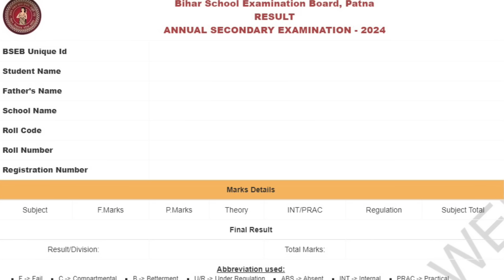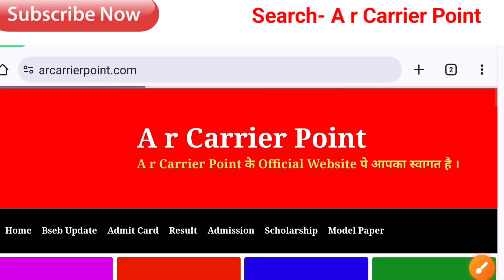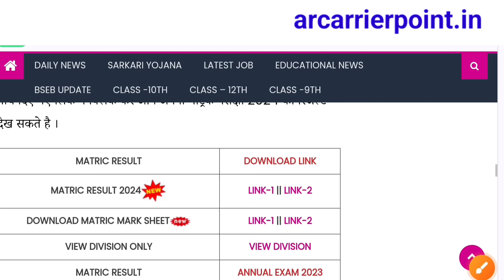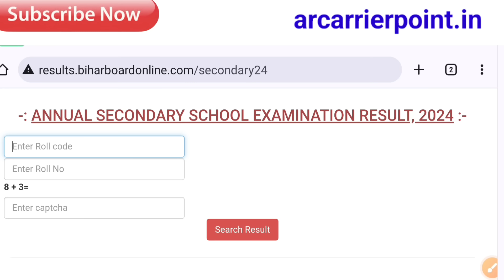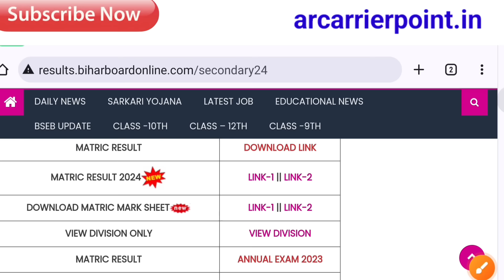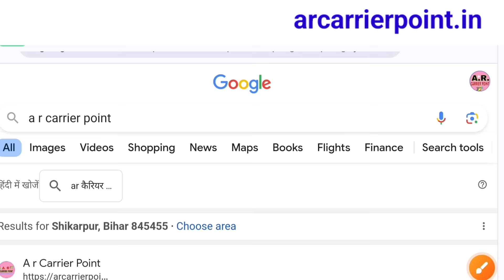Bihar board matric exam 2024 ka result kab aayega | Bseb class 10th exam 2024 ka result link active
⬆️ बिहार बोर्ड मैट्रिक परीक्षा 2024 का रिजल्ट कब आयेगा
↘️ बिहार बोर्ड कक्षा 10वीं परीक्षा 2024 का रिजल्ट कब आयेगा
👉 बिहार बोर्ड मैट्रिक टॉपर वेरिफिकेशन कब से होगा
➡️ Bihar board matric exam 2024 result kab aayega
⬆️ Bseb class 10th exam result 2024 date

A r carrier Point
Sumit sir
Bseb 10th result 2024 date
Bihar board matric 2024 result kab aayega
Bseb 10th exam 2024 ka result kab aayega
Bihar board matric exam 2024 ka result kab tak aayega
Bihar board matric topper interview kab se hoga
Bihar board matric topper verification 2024 kab se shuru hoga